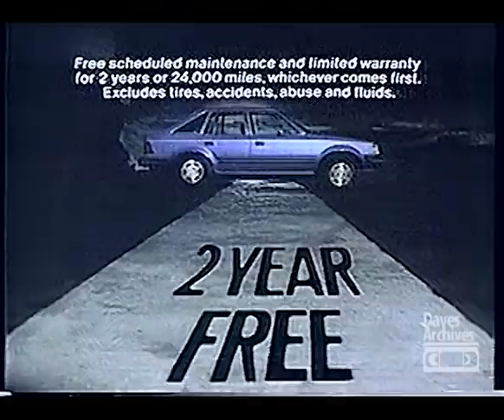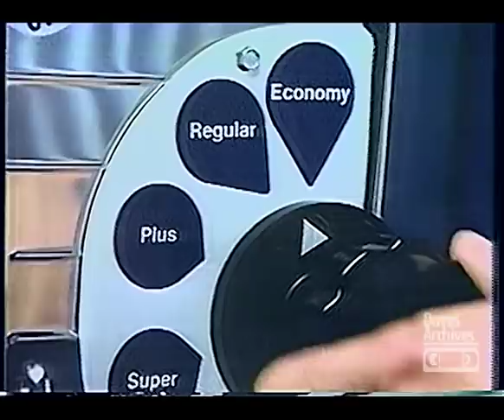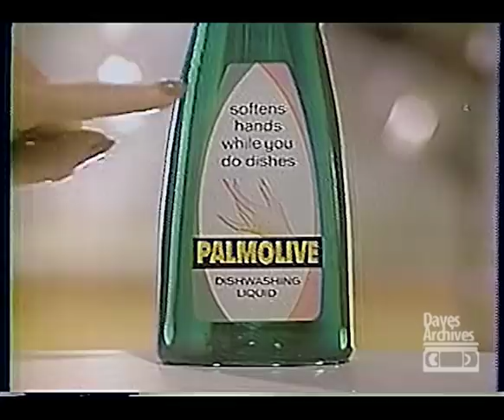Retro Commercials: Vol 56 (1982)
1982 was such a rad year for 80's commercials!
00:01 JC Penny - fun loving jeans
00:30 Mercury Lynx - car ad
01:00 Dial soap - ft. William Zabka
01:30 Sunoco gasoline - Sun dial service
02:04 Denny's - 'Your kids'll love our food'
02:34 Mazda 626 sedan
03:04 Wrigley's Spearmint gum
04:04 Diet Coke - Introducing Diet Coke! 'Just for the taste of it'
04:34 Sears - back to school sale
05:04 Diet Pespi - 'now you see it, now you don't'
05:36 Red Lobster - 'For the seafood lover in you'
06:06 Filene's Basement of Boston - 'The legend. The store. The adventure.'
06:36 Arby's - The Roast Beef Deluxe ft. Lori Loughlin
07:06 Palmolive soap
07:36 Miller Lite beer - ft. Dick Butkus and Bubba Smith
08:07 United AirExpress - 'Door to door. Overnight.'
08:38 Diet Pepsi -  'One calorie'
09:08 Coast soap - 'The eye-opener'
09:38 Head & Shoulders - 'Show off your hair, not the itch of dandruff'
10:08 Mercedes 300D Turbo - 'Engineered like no other car in the world'
10:40 Burger King Whopper - 'Your Whopper, your way'